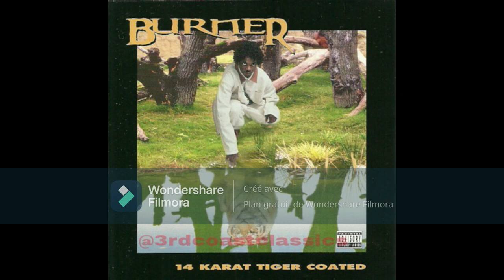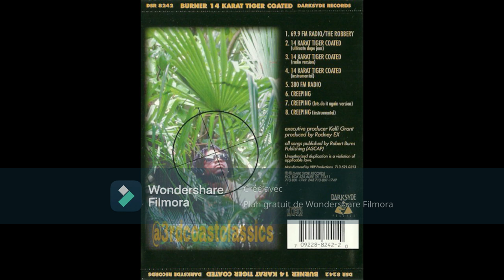Burner - 14 Karat Tiger Coated 1995 Rare G-Funk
14 Karat Tiger Coated ‎(CD, Maxi) Darksyde Records